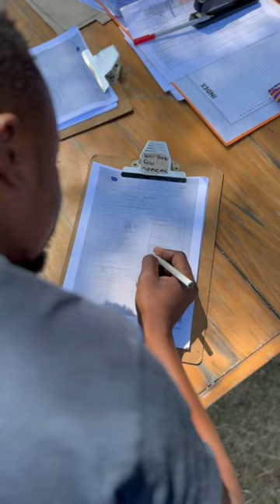Donnybrooke race day April 2023 short highlights!